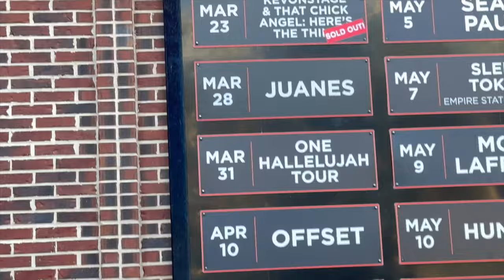VLOG | Moving to a new city + Last Weekend in Atlanta + Live PodCast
My final adventure in Atlanta before we embark on a new chapter in Charleston! In this heartfelt moving vlog, I take you along for my last weekend in Atlanta - from attending my favorite podcast event to the bittersweet moments of packing up my life, this vlog covers the essence of transition and the excitement of new beginnings.

Your support means the world to me as I turn the page to this exciting new chapter.

I'd love to hear your thoughts on the move, your own moving stories, or any questions you have about Atlanta or Charleston.